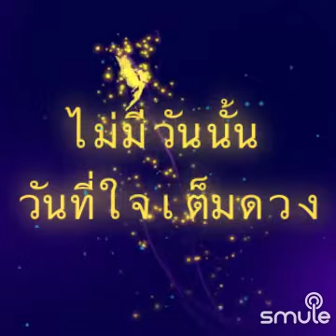จันทร์ หญิงธิติกานต์ coversong lyricsincluded